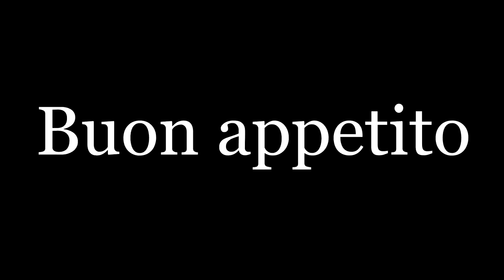Curriculum Luigi Murolo Pizzaiolo Napoletano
"Con la mia esperienza ho sviluppato la capacità di lavorare in tempi ristretti senza perdere di qualità, ho raggiunto in una serata il massimo di 650+ pizze. Lavoro con tutti i tipi di impasti e mi adeguo alla clientela del posto, cercando di accontentare i loro gusti personali senza tralasciare la tradizione napoletana della pizza. "

"With my experience I have developed the ability to work in a short time without losing quality, in one evening I reached the maximum of 650 + pizzas. I work with all types of dough and I adapt to the customers of the place, trying to satisfy their personal tastes without neglecting the traditional Neapolitan pizza. "

pizza
pizza song
arnolds pizza shop
dominos pizza
pizza hut
gimme pizza
mac miller
gimme pizza slow
krusty krab pizza
samurai pizza cats
pizza pie
pizza dough
spongebob squarepants
pizza delivery
pizza bagels
pizza hut commercial
epic meal time
pizza time
demon pizza
pizza girl
spongebob pizza delivery
lego pizza delivery
i want pizza
spongebob
pizza movies
jonas brothers
dominos
pizza recipe
key and peele
pizza hut song
showbiz pizza
smosh
pizza man
spongebob pizza song
arnies pizza shop
raywilliamjohnson
pizza party
arnold pizza shop
pizza dough recipe
good eats pizza
dominoes pizza
andy milonakis
pizza day
olsen twins pizza
prank calls
fred
pizza delivery fail
pizza angel
candy pizza
homemade pizza
eating pizza
pizza rolls
making pizza
funny
the pizza song
lego pizza
das racist
aquabats pizza day
mystic pizza
stella pizza
4 peynirli pizza
pizza prank
spongebob songs
leonard likes pizza
nigahiga
dominoes
big sausage pizza
annoying orange
arnolds pizza
gummy bear song
gimme pizza original
best pizza
pizza guy
ijustine
justin bieber
family guy
pizza olsen twins
pizza eating contest
lego
pizza delivery spongebob
pizza butt
arnold schwarzenegger
mad tv
spongebob pizza
deep dish pizza
pizza roll challenge
pizza challenge
pizza sauce
pizza slow
pizza prank call
pizza the hut
japanese pizza commercial
pizza commercial
pizza delivery prank
dominos pizza prank
pizza vending machine
dominos pizza gross
marine pizza delivery
pizza boy
pizza song slow
curriculum
stereo love
agosto
spelling bee
reading rainbow
going do
homeschool
hitler
price tag
eminem westwood
minority report